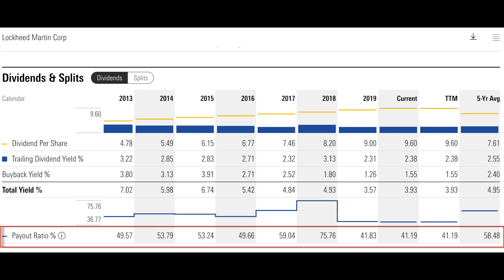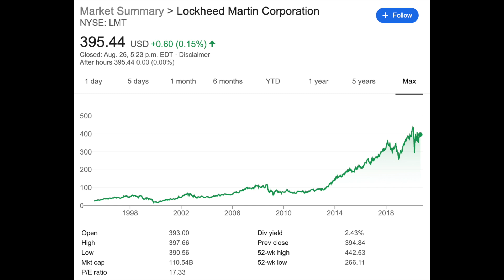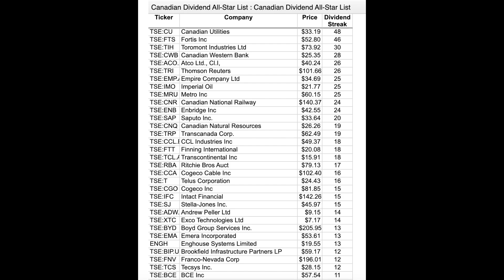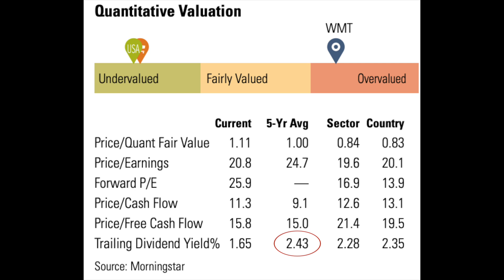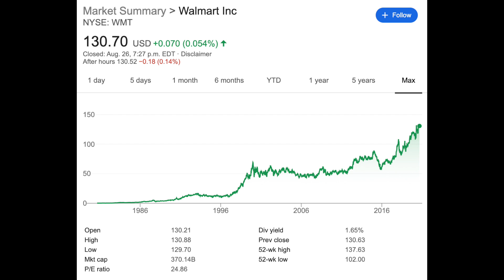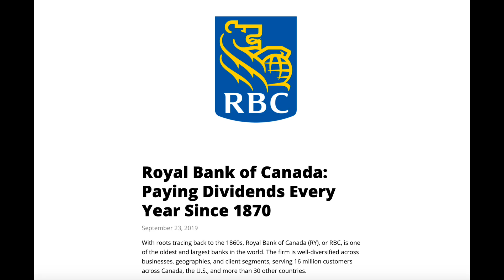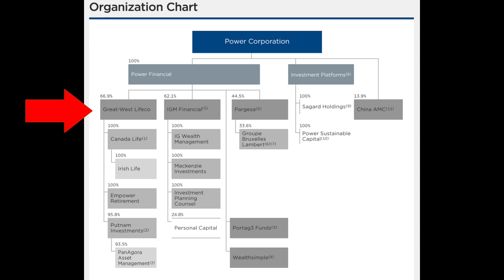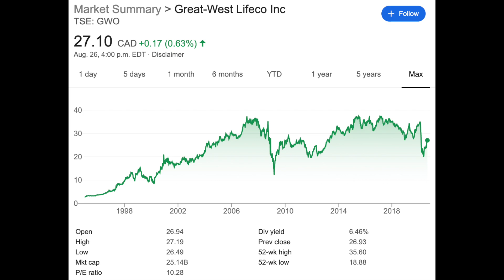Best Stocks For Building Passive Income | Top Dividend Stocks To Buy (PART 2)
Today we'll look at more great dividend stocks for passive income! :)